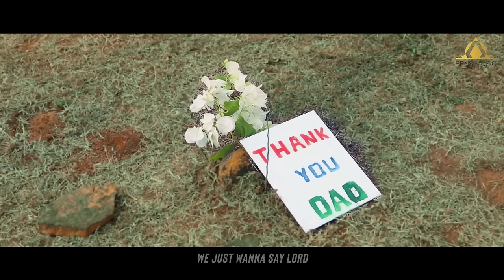Captain Benson BrittoI Thank You | Feat. Lorraine Joseph Panam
Being truly thankful requires us to look beyond our current circumstances  and Challenges whether blessings or struggles - and look to God, our true source of blessings.
May this song inspire you in ways to say "thank you!" to God today and to express gratitude to our Lord Jesus Christ for all that He has done for us.

CHORUS
I just wanna say I Thank You
For all the years gone by Lord Im Grateful
I just wanna say I Love you
Forever i will say , Lord I Thankyou

VERSE
I come  with  a Joyful  heart.
I come  with  a Grateful  heart.
I come  with  a Thankful heart.
You are the one I  need.
I just wanna Bless your name.
Leaving all  the  worries right behind me now.
I wanna Thank you from this Heart of mine.

ENDING
I just  wanna say , Lord I Thank You.. x2
We  just wanna say ,  Lord we Thank You
Forever we will say , Lord we  Thank You
Singer : Capt. Benson Britto Feat. Lorraine Joseph Panam
Backing Vocals : Blessing Dangfa, Renuyel Bot, Vic Ava, Zic music ,Yashak Dakop, Kushak Dakop
Lyrics & Composition  : Capt. Benson Britto
Vocal Recording : MadBus Studios , Mumbai.
Video Featuring :  Jeremiah Britto & Jane Britto
Arranged / Recorded /Mixed & Mastered  : Oluwadrumma Mazi

🎥 🎬 🎞Video Credits :🎞 🎬 🎥
Film : Manuel Fernandes Production
Director : Capt. Benson Britto  / Manuel Fernandes
Cinematographer : Manuel Fernandes.
Edit  : Shubham Renikuntla (Renny) / Manuel Fernandes
Poster : Kalpesh Goswami